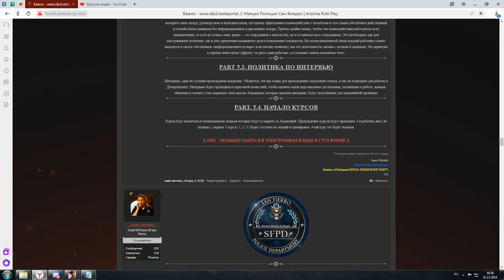Лекция на тему "Начало курсов" #2 | 31/12/19